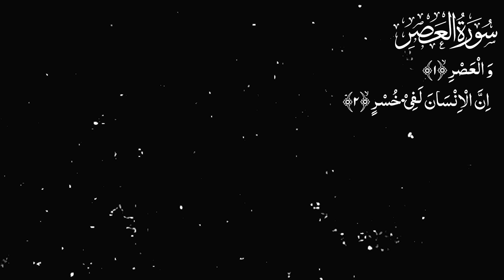Lecture 19 || 2nd Quran Quiz || Hafiz Syed Muhammad Haider Naqvi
لیکچر ۱۹ || دوسرا قرآن کوئز  || حافظ سید محمد حیدر نقوی  || بعثت میڈیا
Lecture 19 || 2nd Quran Quiz || Bithat Media
Hafiz Syed Muhammad Haider Naqvi